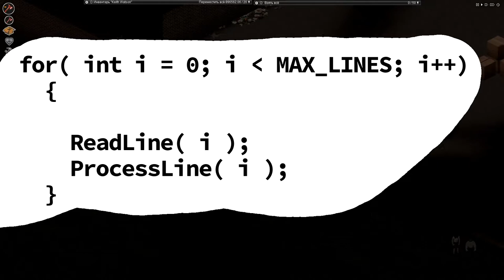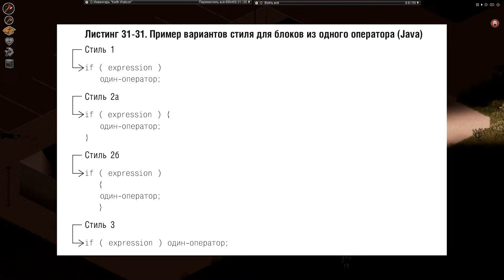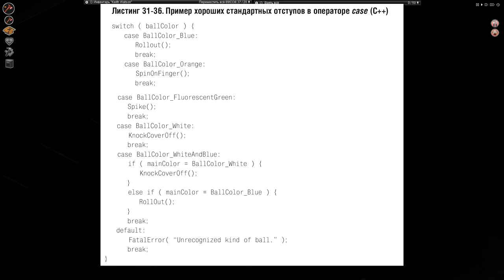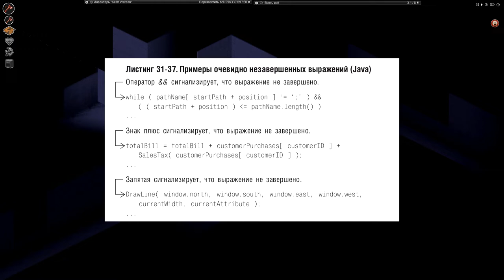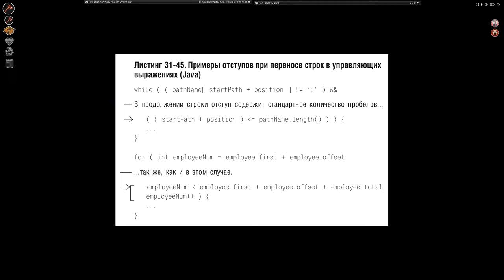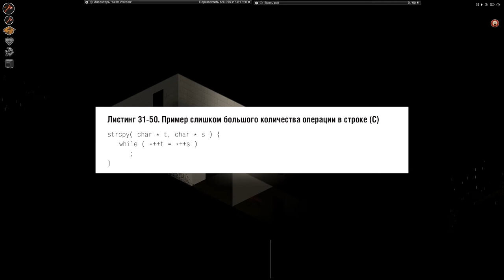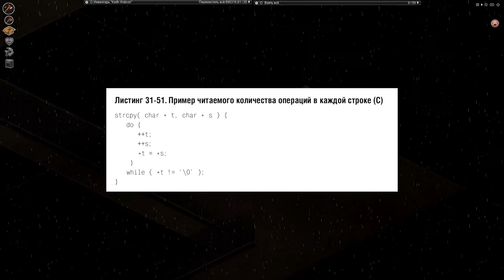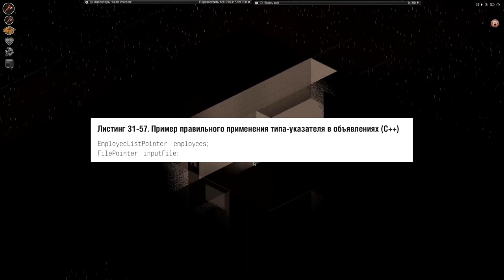Совершенный Код. Форматирование и стиль. ПЕРЕЗАЛИВ!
Совершенный Код. Форматирование и стиль. Project Zomboid
Форматирование управляющих структур.
Форматирование отдельных операторов.

WebMoney
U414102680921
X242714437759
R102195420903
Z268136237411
Большое спасибо за помощь.